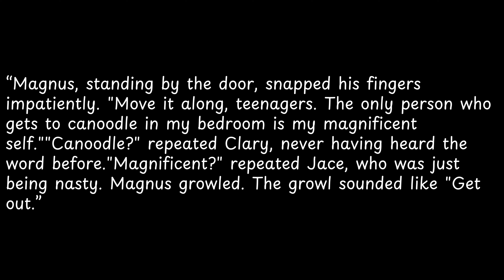Magnus, standing by the door,